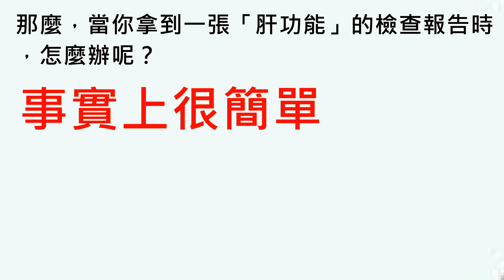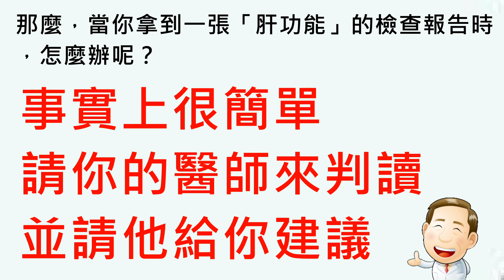【肝病知識百科】肝病的檢驗4-1：肝功能檢查